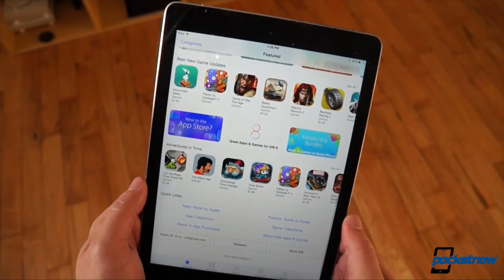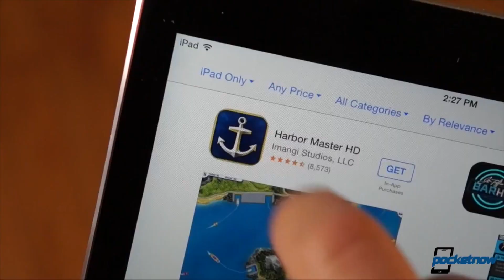Apple worth $720B, Galaxy S6 details, Android Wear fails & more - Pocketnow Daily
Kickstart your new year and challenge yourself to learn something new with a free 10-day trial It’s used by millions of people around the world and has over 3,000 courses on topics like web development, photography, visual design and business, as well as software training like Excel, WordPress, and Photoshop. All of their courses are taught by experts and new courses are added to the site every week. Whether you want to invest in a new hobby, ask your boss for a raise, find a new job or improve upon your current job skills in 2015; has something for everyone!

Stories:
- Apple now worth $720B; more than Google and Microsoft combined /2015/02/11/apple-now-worth-720b
- Two Galaxy phones coming at MWC, one with wrap-around display, says Bloomberg /2015/02/11/galaxy-phones
- HTC One M9 leak-based renders offer best look yet at smartphone /2015/02/11/one-m9-renders
- HTC “Petra” smartwatch rumors include possible specs list /2015/02/10/htc-petra
- Android Wear devices make up just a tiny fraction of smartwatch sales /2015/02/11/smartwatch-sales

Watch today's Pocketnow Daily as we talk about Apple's new Market cap, which has now broken a new world record. Samsung follows as we learn more details on what to expect for the Galaxy S6. HTC then takes the stage as some hot new renders show us what we should see in the HTC One M9. HTC then takes the stage again as we learn about its "Petra" smartwatch plans. We end today's show talking about the status of Android Wear in the market.